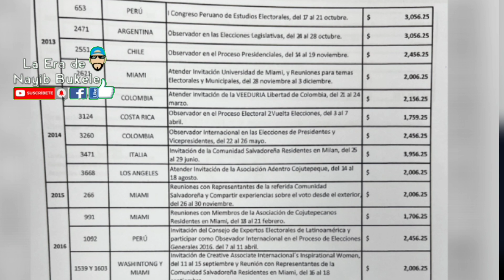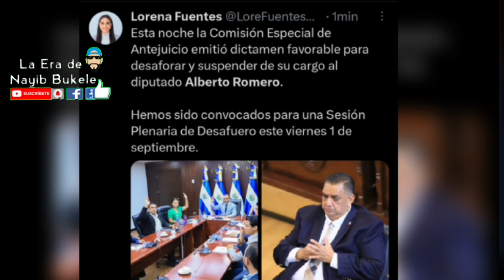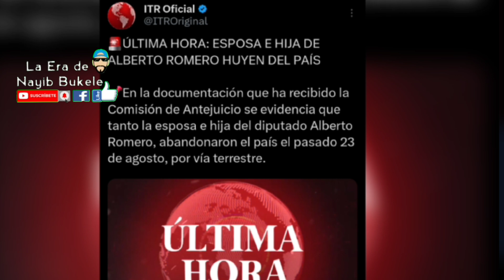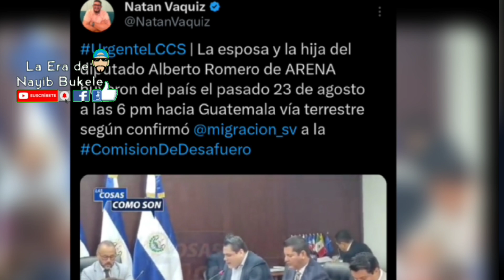¡Familia de Beto Romero se burla de la justicia de HUYE del país!